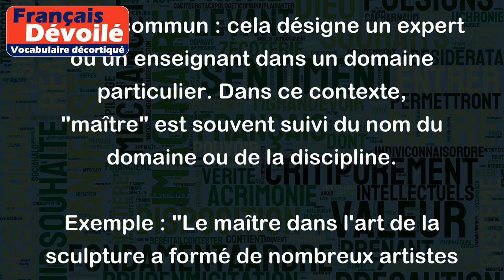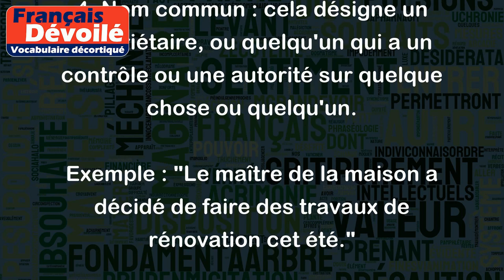Maître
Le mot "Maître" a plusieurs significations :
1. Titre honorifique : cela désigne une personne ayant atteint un haut niveau de compétence ou d'expertise dans un domaine particulier. Dans ce contexte, "maître" est souvent utilisé avant le nom de famille de cette personne, comme dans "Maître Dupont", qui peut être un avocat, un professeur, un artiste, etc.
Exemple : "Maître Martin est un avocat réputé dans la région."
2. Titre respectueux adressé à une personne d'autorité : cela désigne quelqu'un qui a une certaine autorité ou contrôle sur d'autres personnes, et qui doit être respecté en conséquence. Dans ce contexte, "maître" peut être utilisé seul pour s'adresser directement à la personne à laquelle s'adresse le locuteur.
Exemple : "Maître, quelle est votre décision ?"
3. Nom commun : cela désigne un expert ou un enseignant dans un domaine particulier. Dans ce contexte, "maître" est souvent suivi du nom du domaine ou de la discipline.
Exemple : "Le maître dans l'art de la sculpture a formé de nombreux artistes talentueux."
4. Nom commun : cela désigne un propriétaire, ou quelqu'un qui a un contrôle ou une autorité sur quelque chose ou quelqu'un.
Exemple : "Le maître de la maison a décidé de faire des travaux de rénovation cet été."